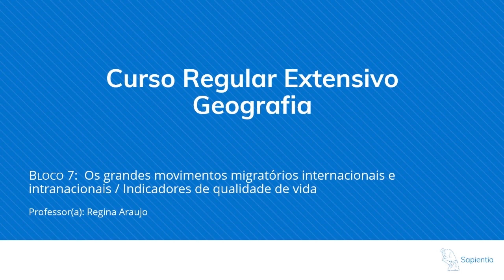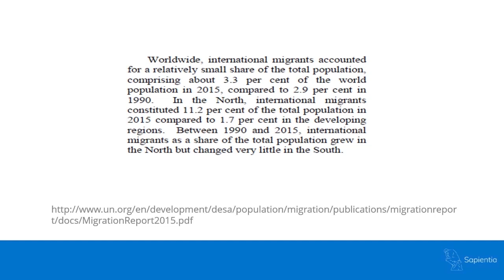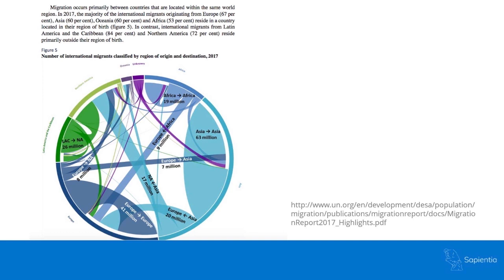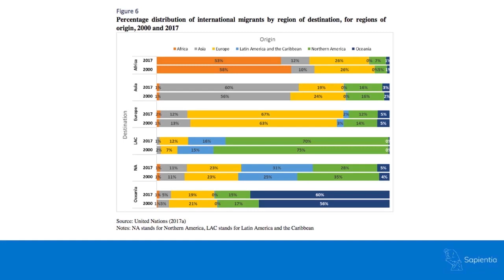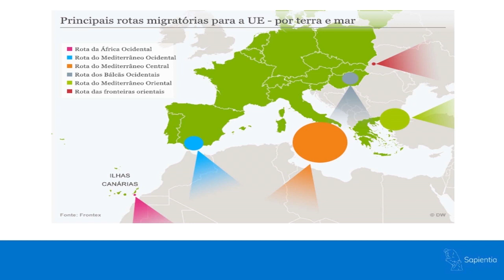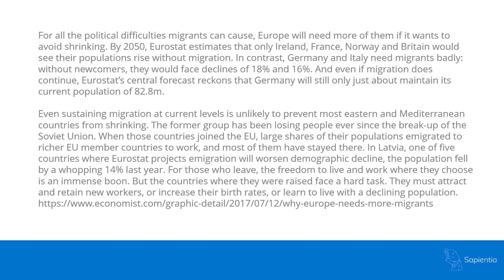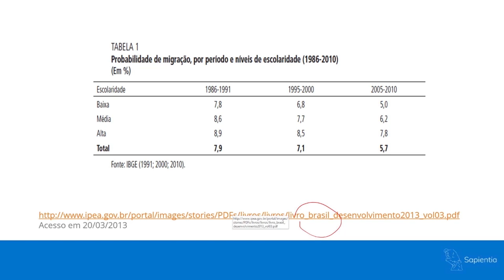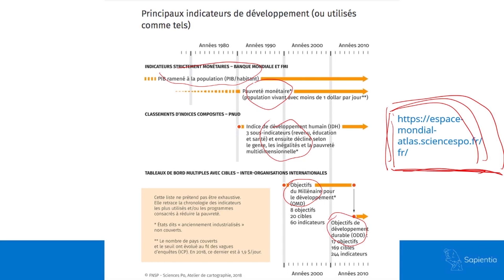Os grandes movimentos migratórios internacionais e intranacionais | Concurso Diplomata CACD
O tema “Os grandes movimentos migratórios internacionais e intranacionais; e Indicadores de qualidade de vida” é um tema que está no edital de Geografia do Concurso de Admissão à Carreira de Diplomata (CACD).

É preciso analisar este tema de acordo com a realidade brasileira, como por exemplo na análise da questão urbana, qualidade de vida no Brasil etc. E como todo o contexto mundial afeta o Brasil.

Nesta aula, nossa professora Regina Araújo analisa, explica e apresenta os atuais contextos relativos a este assunto, trazendo como a banca cobra na prova.